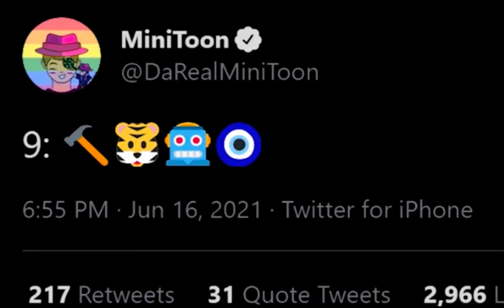ℙ𝕚𝕘𝕘𝕪 𝔹𝕠𝕠𝕜 𝟚 ℂ𝕙𝕒𝕡𝕥𝕖𝕣 𝟡 ℂ𝕝𝕦𝕖